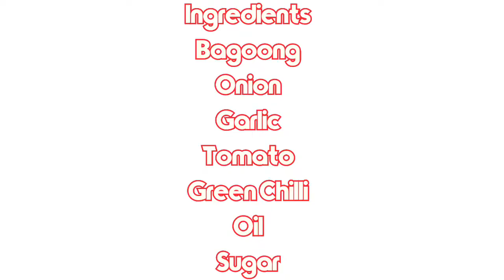GINISANG BAGOONG | HOW TO COOK GINISANG BAGOONG NA PINASARAP | SWEET & SPICY SHRIMP PASTE